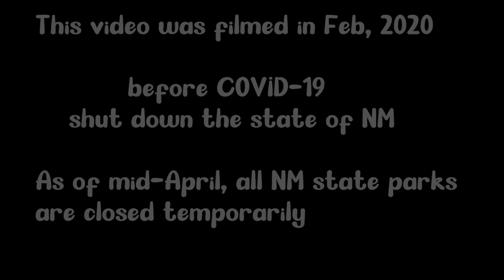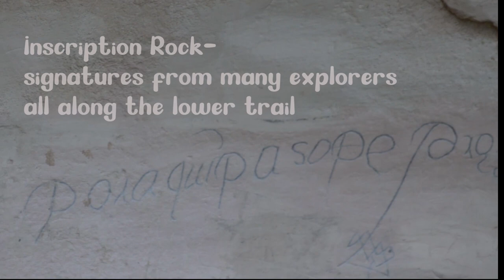El Morro National Monument, New Mexico- Five Reasons You Should Visit!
El Morro National Monument - New Mexico - 5 Reasons You Should Visit!

Our family took a day trip from Albuquerque to this Historical park in Feb, 2020. I've highlighted five unique reasons you should visit this stunning monument.

El Morro is located approximately two hours West of Albuquerque. Halfway between Grants and Gallup off highway 53. The National Monument has several hiking trails, a visitor center, and a small campground. This is a great place to take the whole family, especially if you have a child learning New Mexico history!

Please note the visitor center and paved trails typically close around 5pm.

As of April 15, 2020 the park was closed temporarily due to COVID-19. If you visit in 2020, please check with the park to ensure they are open before making the drive.

This is my first video, but I plan on many many more!

Special thanks to my son, Dean London Swift who taught me how to edit on premiere pro:

Follow Swifty Travels for travel vlogs, destinations, and reviews with family & budget friendly travel tips!